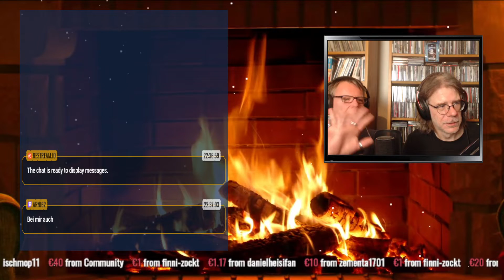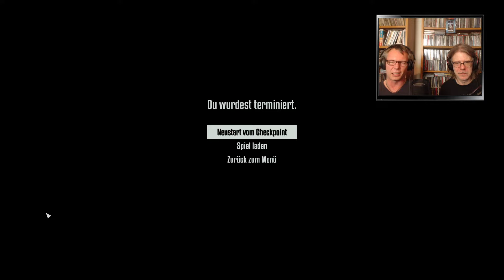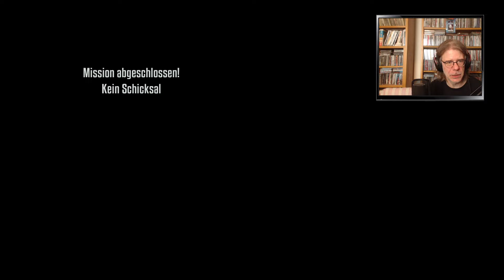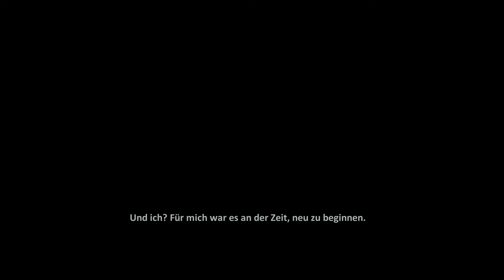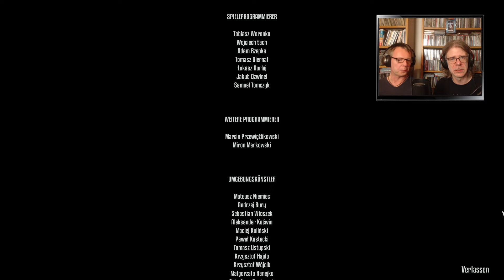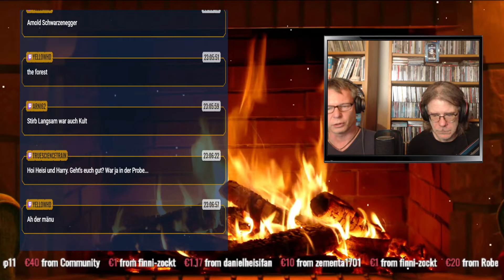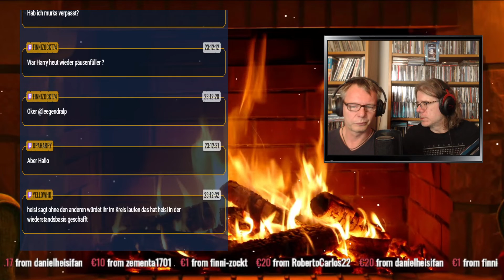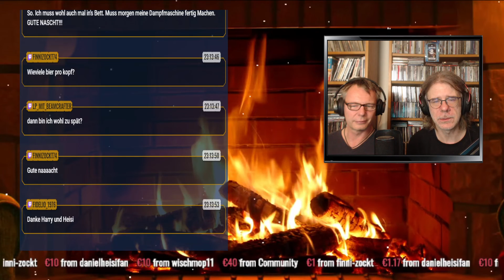Terminator Resistance & Talk (2), mit Harry [Twitch-Stream], 11.Februar 2020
Terminator Resistance im Twitch-Stream, mit Heisi und Harry!